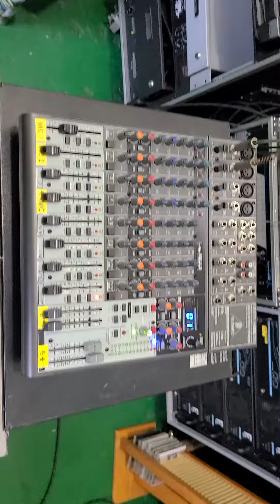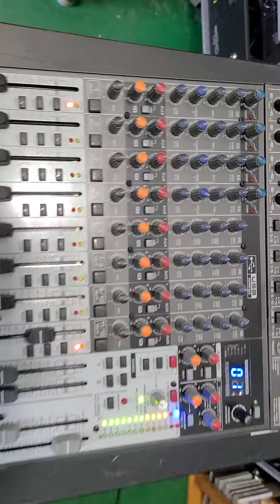베링거 X1622USB 12채널 오디오콘솔 중고